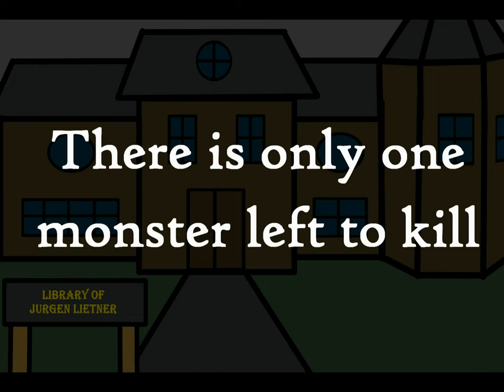The Library Trailer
Re enter the world of Oculus.  What are the members of ART 6 up to now that they've saved the world, and more importantly, what have they become?

CW: Eye trauma, light blood and gore, knives, Jurgen Leitner